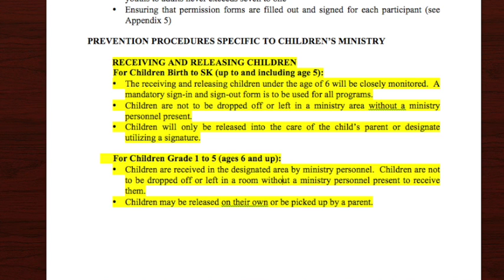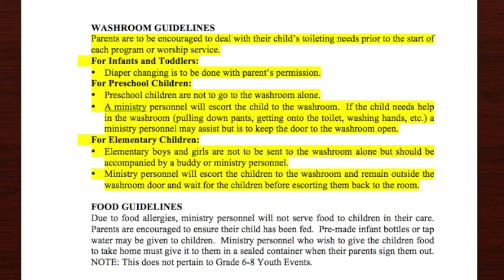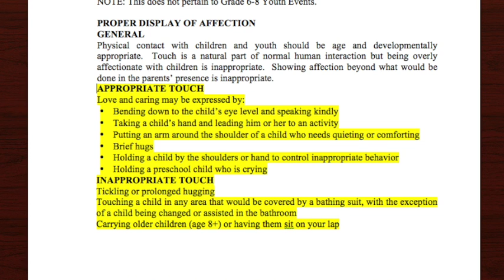Chalmers P2P 4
This video is about Chalmers P2P 4 training